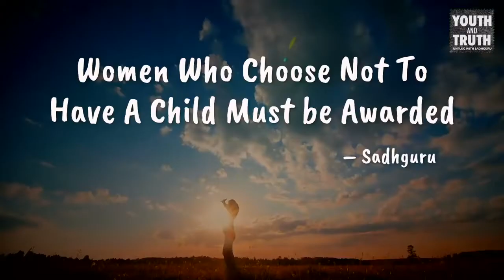Women Who Choose Not To Have A Child Must be Awarded – Sadhguru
Does every woman need to have a child? Watch this interesting video where Sadhguru addresses the needs of biology, society and the world as a whole.

sadhguru
sadhguru 2019,
sadhguru speech
sadhguru latest
sadhguru 2020
sadhguru meditation
sadhguru speeches
sadhguru motivation
sadhguru shiva,
sadhguru advice
sadguru
sadhguru bangla
sadhguru live
satguru
isha foundation
yoga